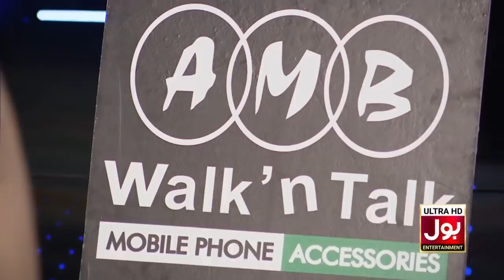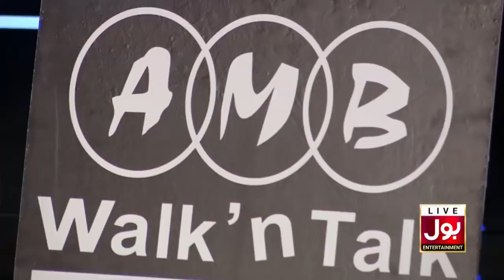Shift The Can | Game Show Aisay Chalay Ga League Season 5 | Danish Taimoor Show | 1st Eliminator